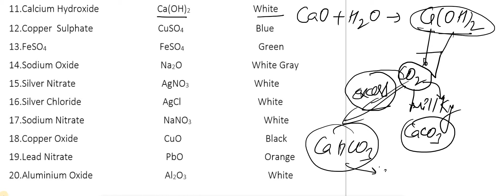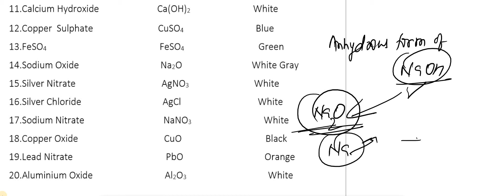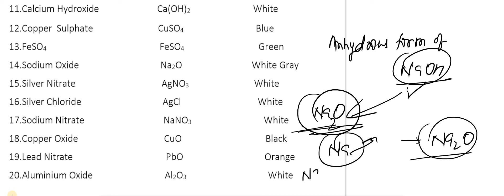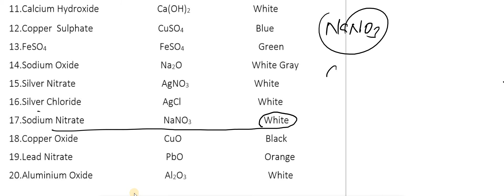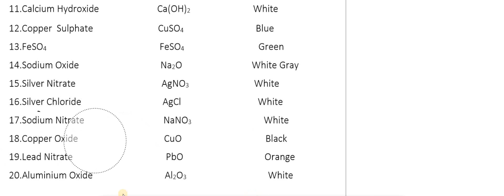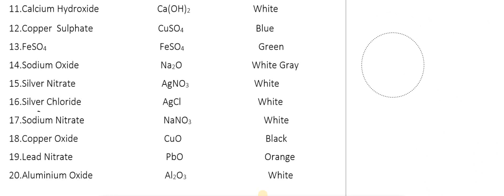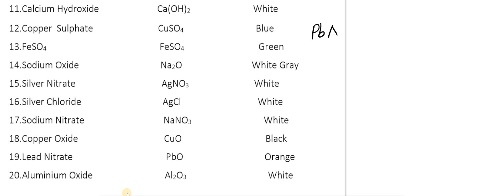Chemical compounds name | chemical formulas | colour and their important reactions |FOR CLASS-10